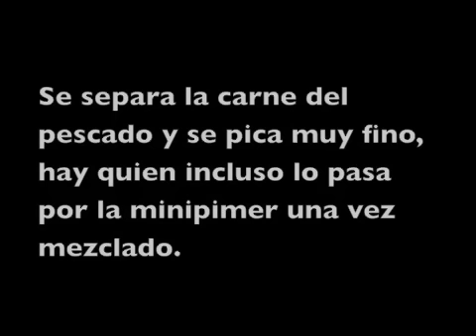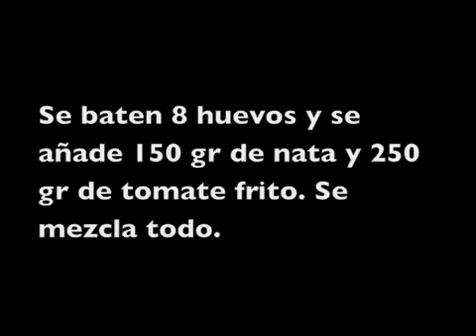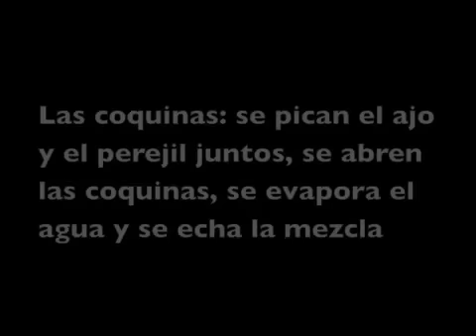Pastel de pescado de Arzak y zanahorias en tempura